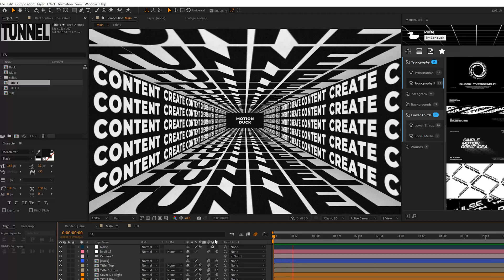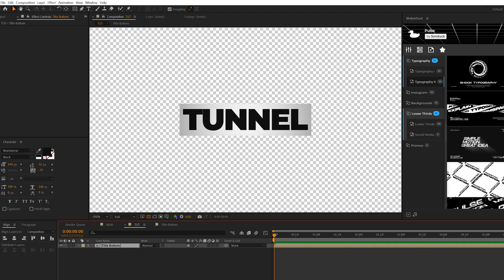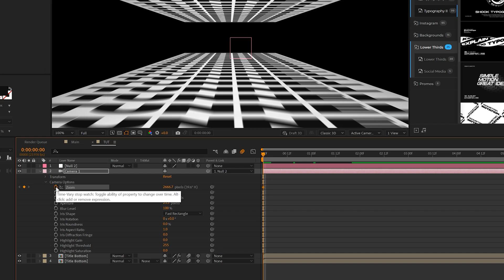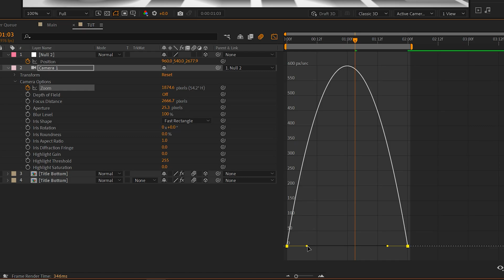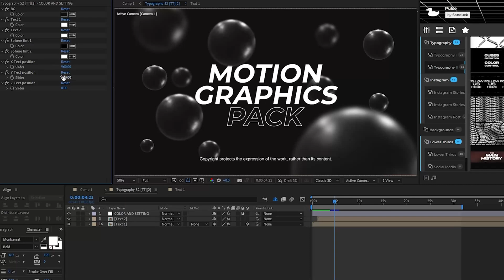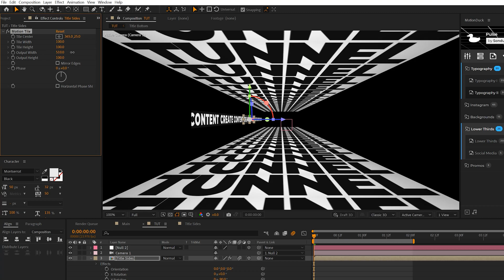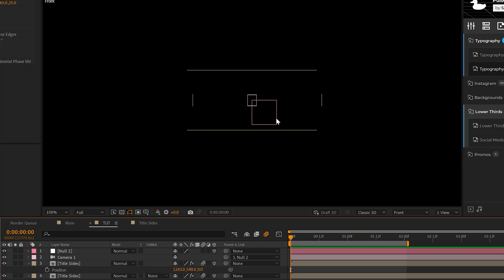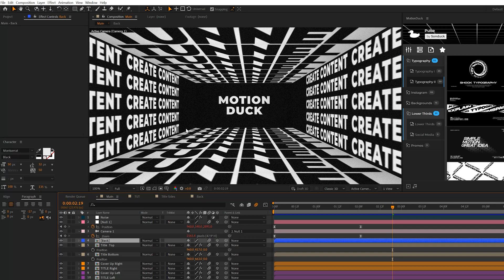2022 Trendy Tunnel Typography in After Effects | Tutorial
Think outside the box and imagine making brain-bending, trending typography easy. Let’s be honest, it’s not. But fear no more! SonduckFilm is here to save the day and send some After Effects typography techniques your way. It’s 2022 and your typography game is going to bounce to the next level with this tutorial. Black and white typography never looked so beautiful!

Futuristic designs are hitting the grid with this tutorial and we will show you how to bring a splash of life to your black and white typography in After Effects. In this tutorial, we will be discussing seamless titles, camera movements and animations, how to create box typography, and zoom box titles in After Effects.

If you are looking for ways to amp up your typography,

Imagine a world of contemporary design. Something so bold and beautiful you can jump right into it and explore an entire undiscovered world.

Save time and produce top-of-the-line work with amazing full screen motion graphics.

Timecode:
0:00 Intro - Please Drop a Like! It helps =D
0:28 Step 1 - Seamless Top & Bottom Titles
2:22 Step 2 - Camera Movement & Text Adjustments
4:58 5000+ Templates - Link In Desscription
5:28 Step 3 - Side Typography
7:35 Step 4 - Final Title and Tips
9:26 Outro - Please Subscribe!